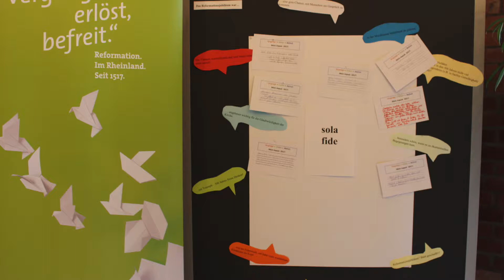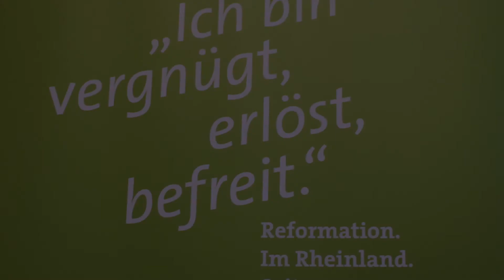Gedanken zur Reformation von der Herbstsynode 2017 des Kirchenkreises Köln-Süd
Zukunft Reformation:
Gedanken, die sich lohnen gelesen und besprochen zu werden!

Das Thema Reformation hat die Herbstsynode 2017 des Evangelischen Kirchenkreises Köln-Süd stark geprägt. Dabei ging es zum einen um eine Rückschau, was alles in den einzelnen Gemeinden geschehen ist. Auf der anderen Seite wagten die Beteiligten aber auch eine Vorschau auf das, was die Gedanken der Reformation auch nach der Reformationsdekade weiter bewirken können. Die Synodalen des Kirchenkreises tagten im Berufsbildungswerk der Diakonie Michaelshoven.
Die Teilnehmer haben ihre Gefühle und Gedanken zum Thema Reformation mit Ausblick auf die Zukunft zum Ausdruck gebracht, in Worte gefasst und an eine für alle sichtbare Pinnwand gehängt.
Was denkt Ihr über Zukunft Reformation?